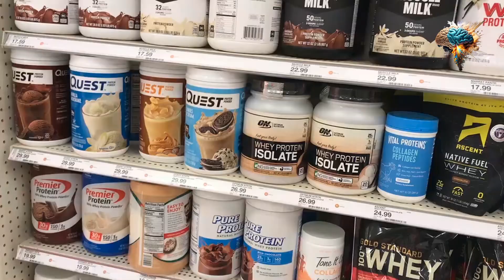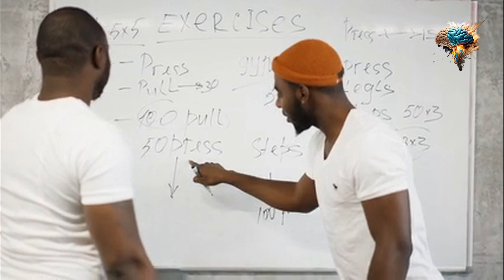Maximize Your Gains: Unleash Your Potential with Strength Training